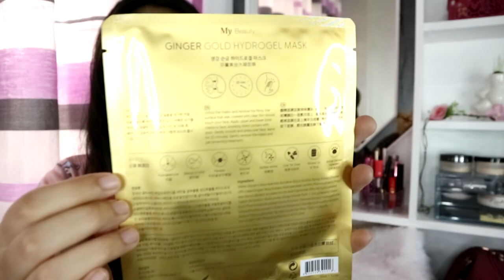Korean Gold Face Mask Review (Philippines) | CAMYL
Gold Ginger Hydro gel Mask from My Beauty

XO's! - CAMYL